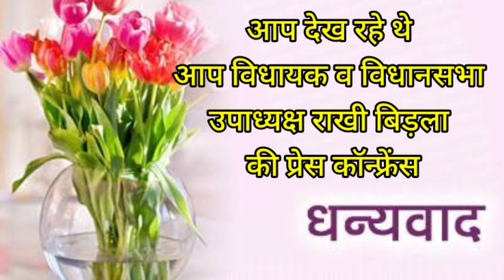योगी जी आप यूपी नहीं संभाल पा रहें है, आपको एक पल भी सत्ता में रहने का हक नहीं है: राखी बिड़ला